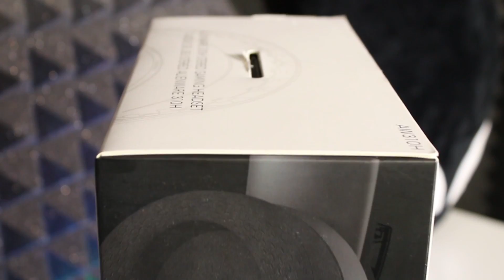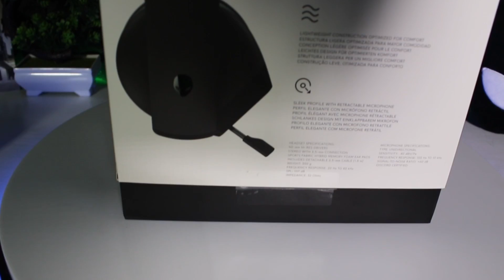Community Open Box: Alienware Gaming Headset - AW310H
Showcasing the new Alienware Stereo Gaming Headset, AW310H. Ramp up your gameplay on the all-new Alienware Stereo Gaming wired headset with handpicked, custom-tuned 50mm drivers for Hi-Res audio.

*EDIT* @1:17: This headset with be available only in Dark Side of the Moon BLACK.